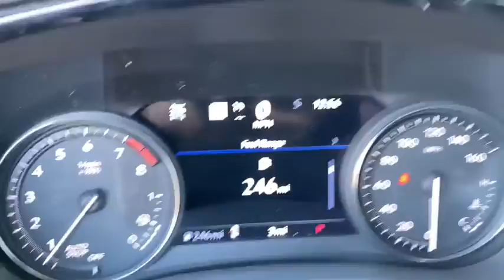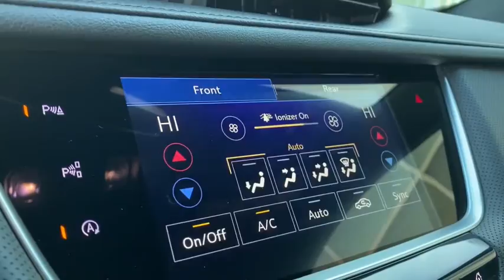2021 Cadillac XT5 St. Clair Shores, Grosse Pointe, Detroit, Warren, Clinton Township, MI 116127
Crystal White Tricoat New 2021 Cadillac XT5 available in Warren, Michigan at Prestige Cadillac. Servicing the Grosse Pointe, Detroit, Warren, Clinton Township, MI area.

Prestige Cadillac
29900 Van Dyke Ave

4G LTE Wi-Fi Hotspot capable (Terms and limitations apply. See onstar.com or dealer for details.)|Adaptive Remote Start|Air filter, cabin, particulate system|Air vents, rear (Deleted when (CJ4) tri-zone automatic climate control is ordered.)|Airbag, Passenger Sensing System sensor indicator inflatable restraint, front passenger/child presence detector (Always use seat belts and child restraints. Children are safer when properly secured in a rear seat in the appropriate child restraint. See the Owners Manual for more information.)|Airbags, dual-stage frontal and seat-mounted side-impact for driver and front passenger; knee for driver; head-curtain for all outboard seating positions with rollover protection (Always use seat belts and child restraints. Children are safer when properly secured in a rear seat in the appropriate child restraint. See the Owners Manual for more information.)|All-wheel drive with driver mode select|Alternator, 170 amps|Antenna, roof-mounted|Audio system feature, Bose premium 8-speaker system (Upgradeable to (UQP) Bose Performance Series 14-speaker audio system when (IOT) Cadillac user experience with embedded navigation is ordered.)|Automatic Emergency Braking (Upgradeable to (UGN) Enhanced Automatic Emergency Braking and (UVZ) Reverse Automatic Braking when (Y66) Driver Assist Package is ordered.)|Automatic Stop/Start, with disable|Axle, electronic positraction, twin-clutch, Sport Control AWD|Brakes, 4-wheel antilock, 4-wheel vented disc|Brakes, active control|Cadillac Connected Access capable (Subject to terms. See onstar.com or dealer for details.)|Cadillac user experience, AM/FM stereo with 8 diagonal color information display, 4 USBs, 2 auxiliary power outlets, personalized profiles for each drivers settings, Natural Voice Recognition, Phone Integration for Wireless Apple CarPlay/Wireless Android Auto capability for compatible phone, Near Field Communication (NFC) mobile device pairing, Connected Apps and Teen Driver (Upgradeable to (IOT) Cadillac user experience with embedded navigation.)|Capless fuel fill|Cargo Management System, rear, rails with sliding fence|Cargo shade, retractable, rear|Chassis, real-time damping suspension|Climate control, dual-zone automatic with individual climate settings for driver and front passenger (Upgradeable to (CJ4) tri-zone automatic climate control.)|Compass display|Cooling system, heavy-duty|Cruise control, electronic with set and resume speed|Daytime Running Lamps, LED|Defogger, rear-window electric with front and side window outlets for the driver and right-front passenger|Door handles, body-color|Door lock and latch shields|Door locks, power programmable includes lockout protection and delayed locking|Door locks, rear child security|Driver Mode Selector|Electric Parking Brake|Electronic Precision Shift| 5000 rpm)|Floor mats, carpeted front and rear|Following Distance Indicator|Forward Collision Alert|Front and Rear Park Assist (Upgradeable to (UKG) Automatic Parking Assist with braking when (Y4N) Enhanced Visibility and Technology Package is ordered.)|Front Pedestrian Braking|Gauge cluster, dual Driver Information Center display includes driver personalization, warning messages and vehicle information (Upgradeable to (UHS) 8 color Driver Information Center display when (Y4N) Enhanced Visibility and Technology Package is ordered.)|Glass, deep-tinted (all windows, except light-tinted glass on windshield)|Glovebox, lockable|Hands-Free Liftgate, open and close, programmable memory height with Cadillac branded projection light|HD Rear Vision Camera (Upgradeable to (UV2) HD Surround Vision when (Y4N) Enhanced Visibility and Technology Package is ordered.)|Headlamps, automatic on/off|Headlamps, LED|Horn, dual note tone|IntelliBeam, automatic high beam on/off|Keyless Access, passive entry|Lamp, rear side marker taillamp|Lamps, front park and cornering|Lane Change Alert with Side Blind Zone Alert|Lane Keep Assist with Lane Departure Warning|Lighting accent, light pipes along console|Memory Package, recalls two presets for power driver seat outside mirrors and power tilt and telescoping steering column|Mirror, inside rearview auto-dimming (Upgradeable to (DRZ) Rear Camera Mirror when (Y4N) Enhanced Visibility and Technology Package is ordered.)|Mirrors, outside heated, power-adjustable, power-folding driver-side auto-dimming with integrated turn signals|OnStar and Cadillac connected services capable (Terms an